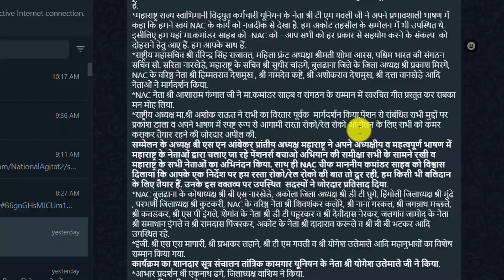कमांडर अशोक राउत की अगवाई में वाशिम (महाराष्ट्र) जिला स्तरीय सम्मलेन संपन्न।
ईपीएस 95 पेंशन लेटेस्ट न्यूज़ टुडे | ईपीएस ९५ न्यूज़ २०२३ | eps 95 nac news today hindi | epf pension news today | eps 95 ashok raut news | eps 95 latest update news

About Me
Hello...

eps 95 pension news today hindi
epf pension news today
eps 95 NAC news 2023
ashok raut news today

Useful Link